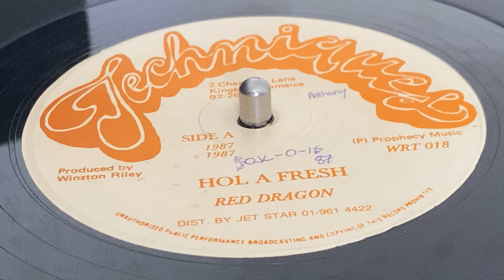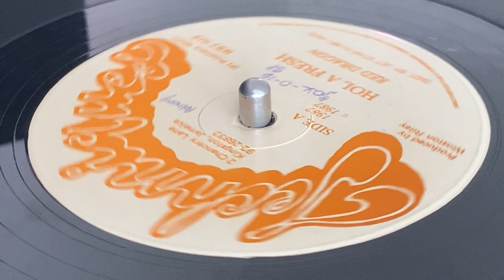RED DRAGON ~ Hol A Fresh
Prod : Winston Riley ~ TECHNIQUES ~ Dist : Jet Star ~ Publ : Prophecy Music ~ Mast : Musitech ~ 12'' ~ 1987 ~ UK ~ Original Press ~ Fresh Riddim ~